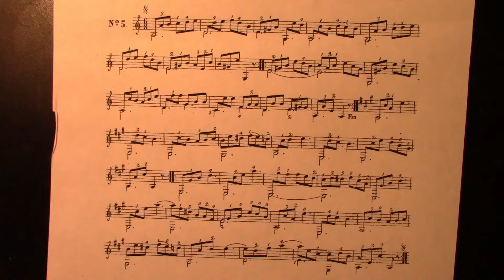Fernando Sor op60 no5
Daniel Hagen plays Fernando sor's op 60 number 5